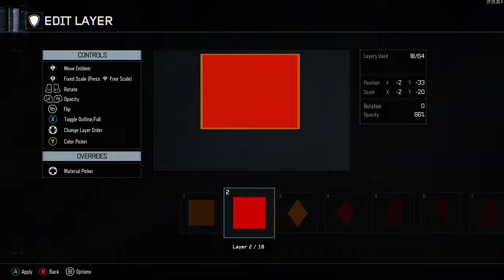Call of Duty®: Black Ops III Juggernog Emblem Tutorial